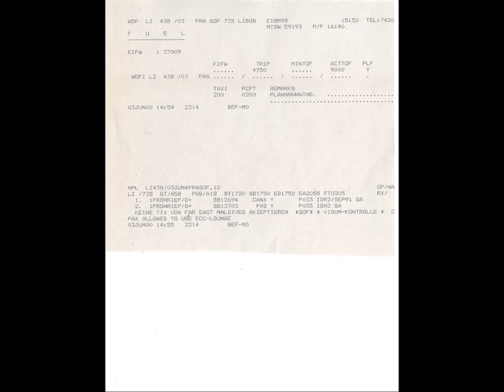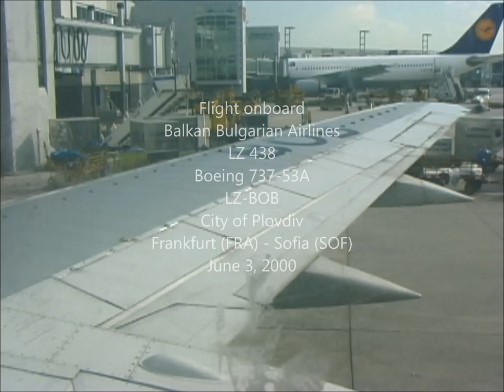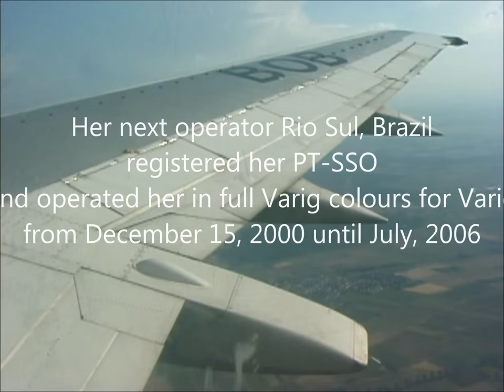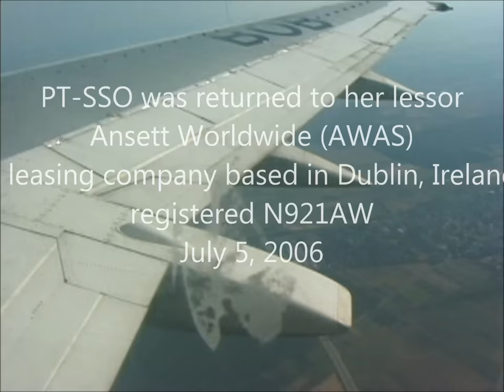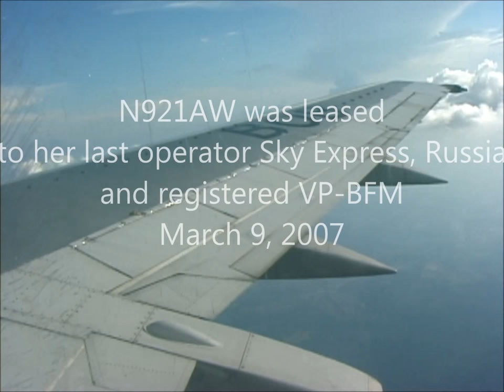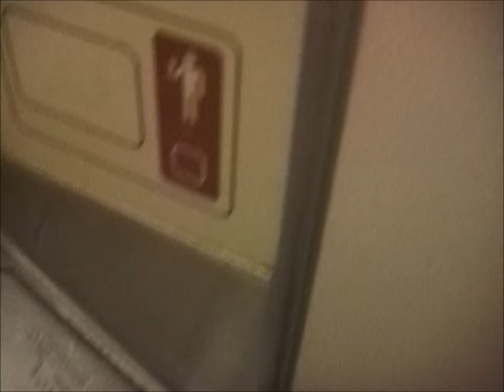THE SIGHT & THE SOUND 1/13 : Balkan Bulgarian B 737-500 LZ-BOB documentary from Frankfurt to Sofia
BALKAN BULGARIAN AIRLINES B 737-53A LZ-BOB
FRANKFURT - SOFIA

This video features a flight onboard Balkan Bulgarian Airlines Boeing 737-500 LZ-BOB on an uneventful flight from Frankfurt to Sofia, more than 15 years ago. Although the name of my channel is "The Sights & Sounds of Classic Aviation", I decided to add this video upon requests from esteemed viewers to complete the video collection of flights onboard Balkan Bulgarian Airlines, which went into history many years ago.

In June 2000, I was invited to Bulgaria to join a rotation onboard Hemus Air YAK-40 from Sofia to Leipzig, two rotations onboard Balkan AN-24 from Sofia to Istanbul, Varna and Bourgas and one day long rotation onboard Hemus Air TU-134A from Sofia to Oslo.

History of B 737-53A LZ-BOB

Airframe 24921 was manufactured 1990 and delivered to Balkan Bulgarian Airlines, registered LZ-BOB, named "City of Plovdiv", December 12, 1990. Her next operator Rio Sul, Brazil, registered her PT-SSO and operated her in full Varig colours for Varig from December 15, 2000 until July, 2006. PT-SSO was returned to her lessor Ansett Worldwide (AWAS), a leasing company based in Dublin, Ireland registered N921AW, July 5, 2006. N921AW was leased to her last operator, Sky Express, Russia and registered VP-BFM, March 9, 2007. VP-BFM was returned to AWAS and registered N249AN, May 24, 2011 and has been reported scrapped at Durham Tees Valley Airport, UK, one month later.

Flight details
Flight : LZ 438
Date : Saturday, June 3, 2000
Aircraft : Boeing 737-53A
Registration : LZ-BOB
Name : City of Plovdiv
Later registrations :
- PT-SSO (Rio Sul / Varig)
- N921AW (Ansett Worldwide - AWAS -)
- VP-BFM (Sky Express, Russia)
- N249AN (Ansett Worldwide - AWAS -)
Built : 1990
From : Frankfurt (FRA)
To : Sofia (SOF)
Take Off : 18.03 h (1603 UTC)
Touch Down : 20.57 h (1757 UTC)
Flying time : 1 hour 54 minutes
Distance : 1.397 km
Altitude : 33.000 ft / 10.500 m
Speed : 850 km/h
Captain : Nejchev, Vyacheslav
Captain : Velchev, Dimitar